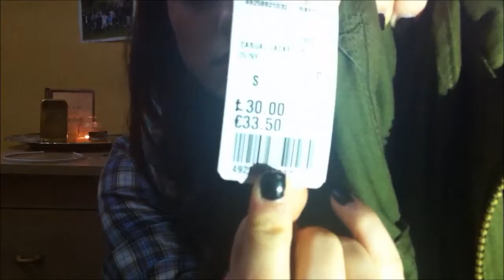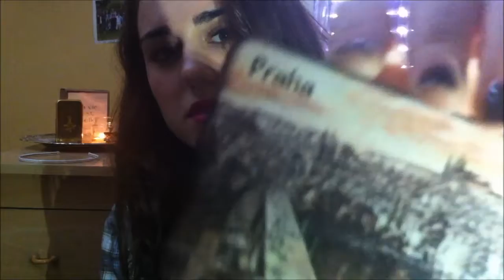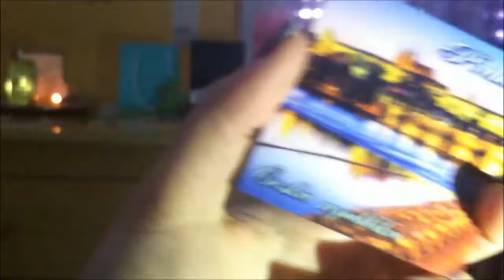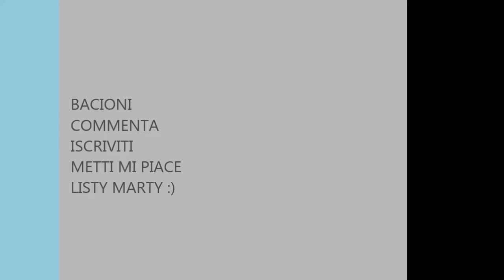HAUL(FOREVER21) + Praga E Monaco